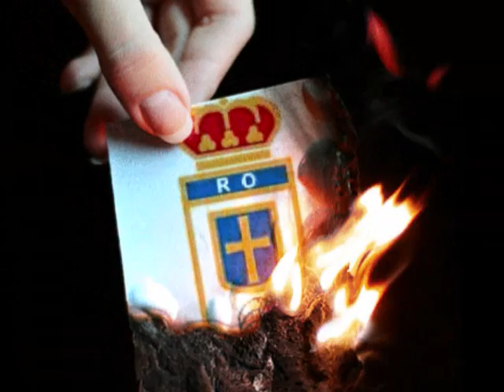Himnu Sporting -Gaites